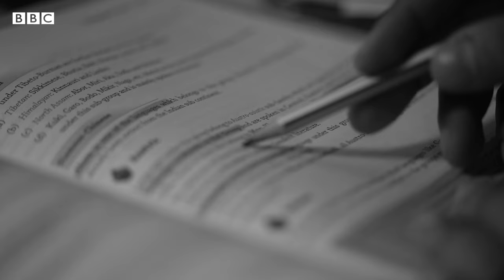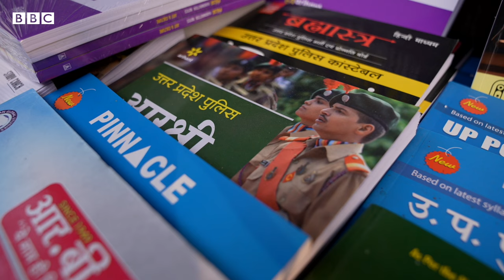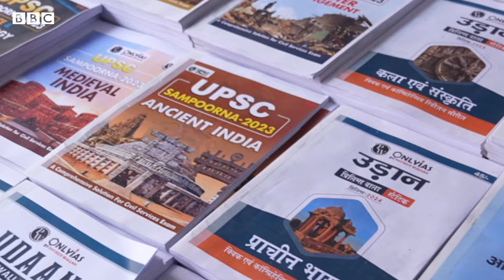Unemployment : સરકારી નોકરીઓ મેળવવાની આટલી મોટી હરીફાઈ શા માટે છે અને નોકરીઓ મળતી કેમ નથી?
સરકારી આંકડા પ્રમાણે માર્ચ 2022 સુધી સરકારના વિવિધ વિભાગોમાં 9,64,359 પદ ખાલી હતાં.સમયની સાથે સાથે આંકડાઓ તો બદલતા રહે છે પરંતુ તેમની કહાણી એક જ રહે છે. સરકારી ક્ષેત્રની લાખો નોકરીઓ વર્ષ દર વર્ષ ખાલી પડેલી રહે છે. આ વીડિયોમાં આવા જ એક યુવક ગગનદીપની કહાણી છે. સતત નિષ્ફળ થયા બાદ પણ ગગનદીપના મગજમાં સરકારી નોકરીનું સપનું અકબંધ છે.ગગનદીપ તેમના આ સપનાં સાથે કેવી પરિસ્થિતિમાંથી પસાર થયા તેની કહાણી જુઓ આ વીડિયોમાં.
અહેવાલ- રાઘવેન્દ્ર રાવ/ ઍડિટ- સંદીપ યાદવ
તમે અમારી સાથે જોડાઈ શકો છો :

JioChat Channel : BBC Gujarati
ShareChat : bbcnewsgujarati